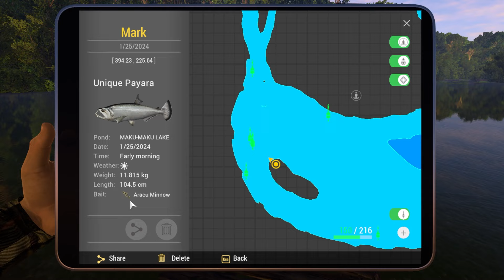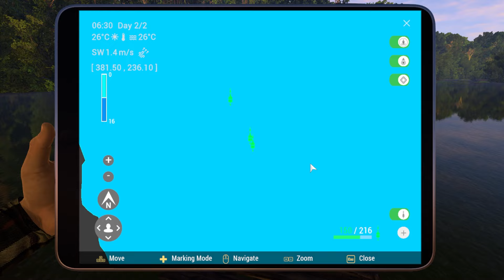FISHING PLANET - MONSTER ELUSIVE ARAPAIMA | MAKU-MAKU LAKE